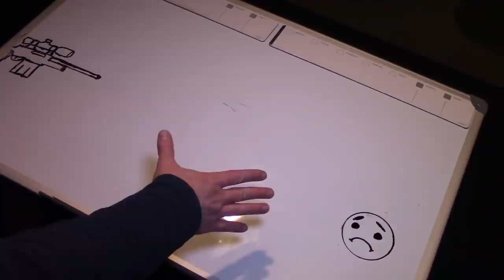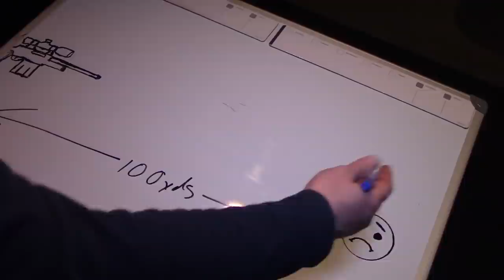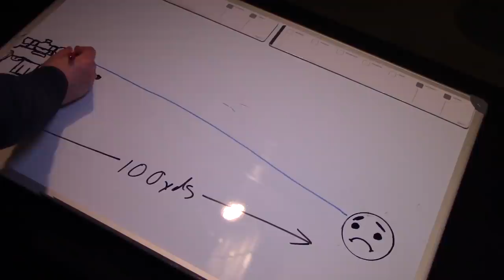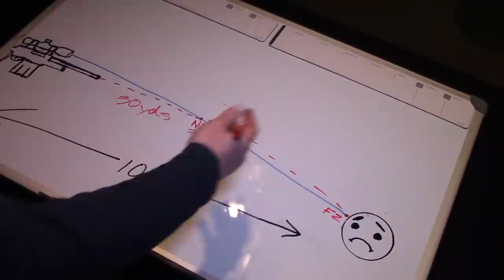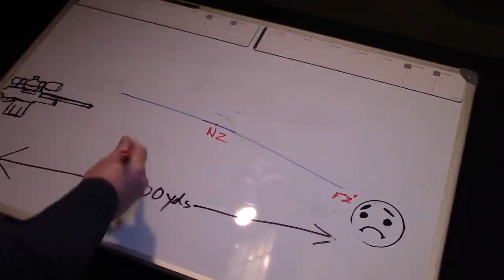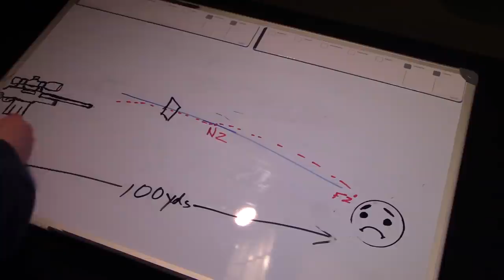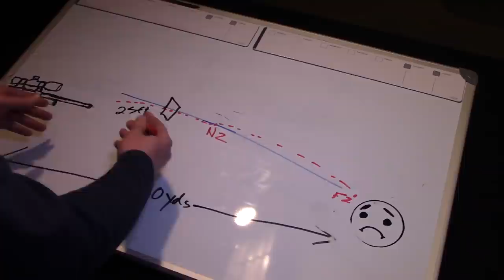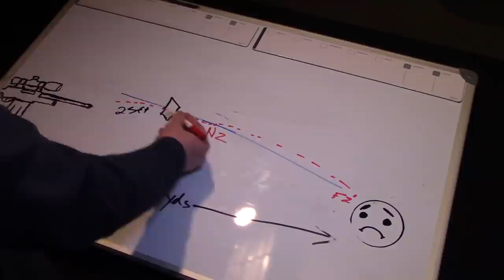Secret Sniper Technique Revealed: Ballistic Loophole Shooting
Ballistic loophole shooting is no longer top-secret!  Here is how you can repeat the technique without the military equation.

If you think this information is valuable to you, why not help us out with the next video?  The more donations we receive, the more videos we can make.

Also be sure to check out our groundbreaking video on how to build your own ghillie suit that defeats Thermal Imaging (FLIR)!